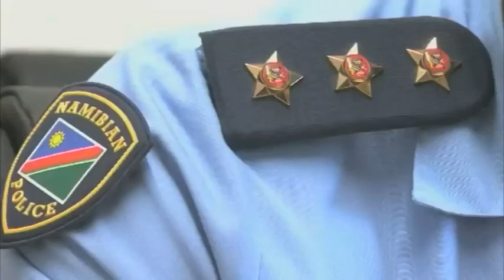Namibian woman stripped off her uniform by employer in China Town- NBC